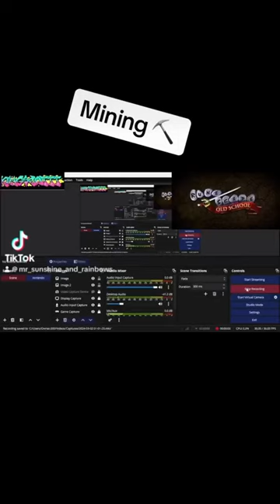Power-mining iron rocks unidentified minerals OSRS MINING - New and improved 1